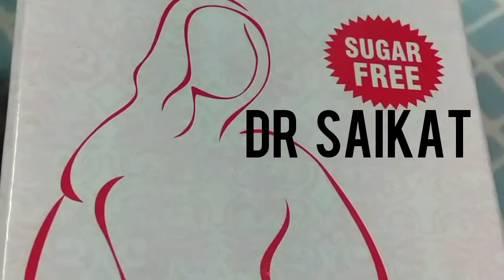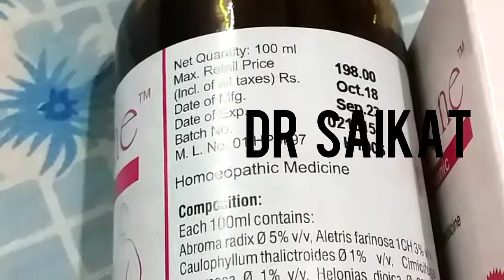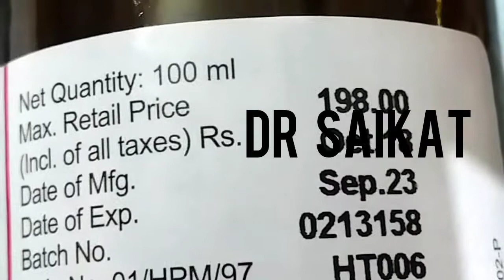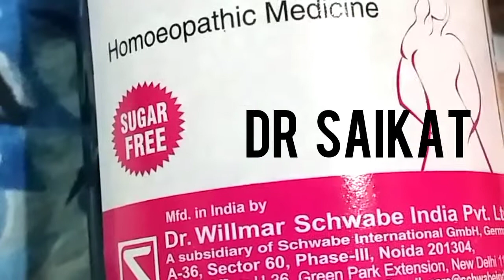HOMEOPATHIC MEDICINE HERTONE FOR IRREGULAR PERIOD IN FEMALES||IRREGULAR MENSTRUATION. SCHWAB .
Female MENSTRUAL problems and its HOMEOPATHIC medicine